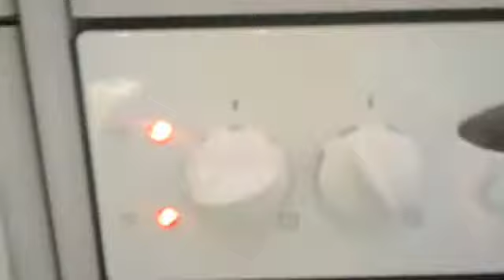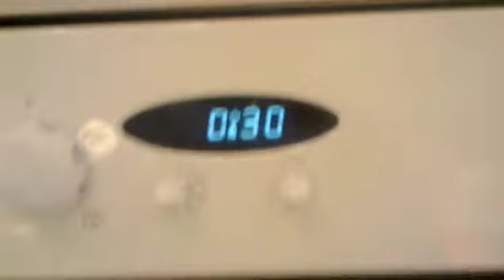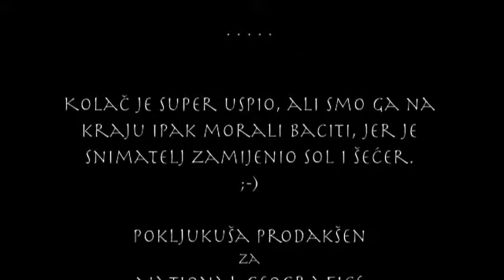Velike tajne malih majstora kuhinje - Funny Kids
Elena pravila kolač dok joj nije dosadilo, kasnije batalila sve i zbrisala.
Tajo moro završiti, ali smo kolač na kraju ipak bacili jer je tajo zamijenio sol i šećer. ;-)
Šteta, a lijep bio ko lutka.